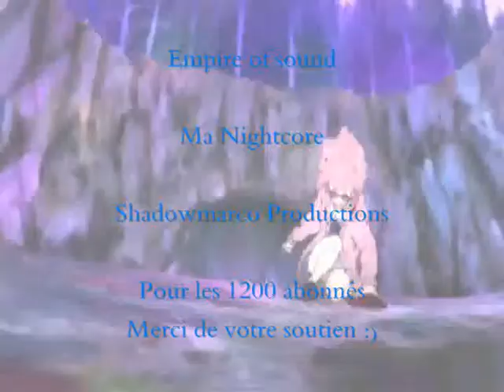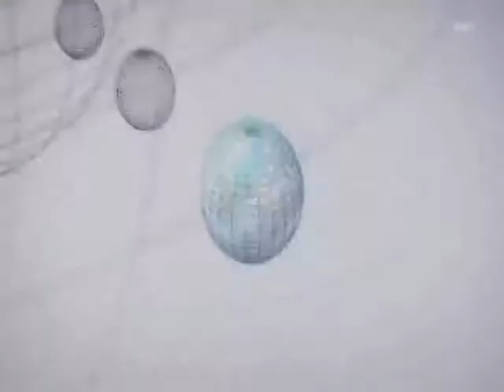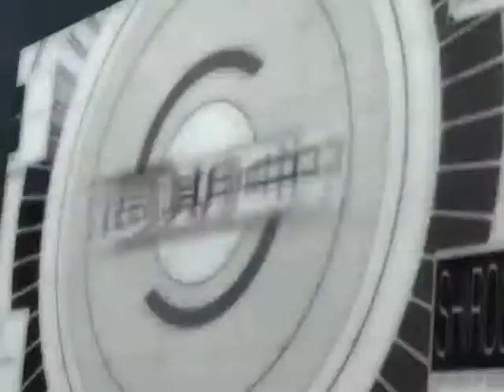Amv Empire of sound Nightcore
Ma vidéo des 1200 abonnés